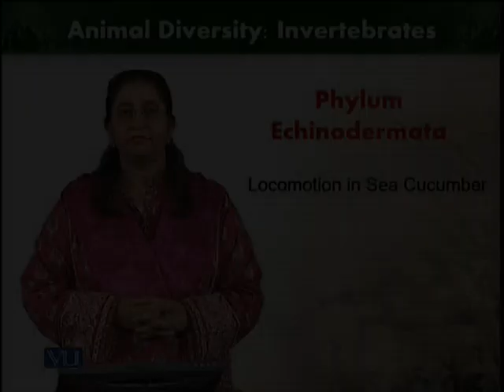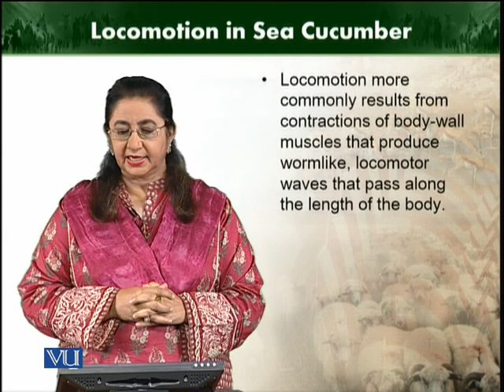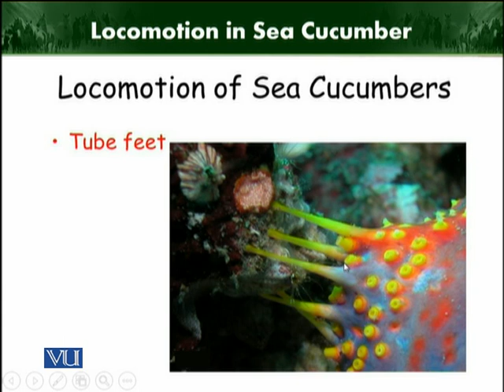Locomotion in sea cucumber | Animal Diversity Invertebrates | ZOO512T_Topic255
Topic255: Locomotion in sea cucumber
by Dr. Farkhanda Manzoor